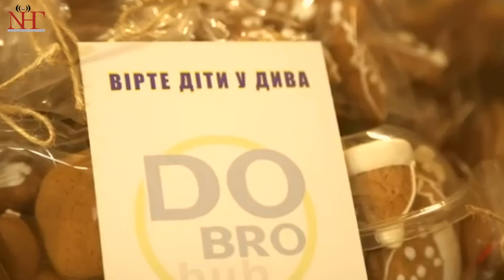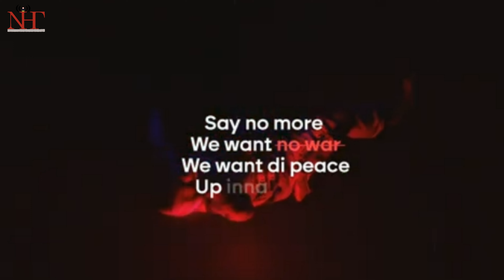Vadym Krasnooky - singing songs, we're supporting each other and having fun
Vadym Krasnooky, the leader of the legendary Ukrainian rock band Mad Heads, visited the Nash Holos Ukrainian Roots Radio. Vadym Krasnooky told the story of writing his new songs, shared his thoughts about the war in Ukraine, and assured us all that everything definitely will be fine.

Mad Heads are well-known throughout Ukraine and far beyond for songs like Nadiya Yea, A ya na mori, Dubky, and many others. Vadym Krasnooky is also well-known for his social activities supporting the development of the Ukrainian language, Ukrainian culture, and the transformation of Ukrainian society towards democracy.

Лідер легендарного українського рок-гурту Mad heads Вадим Красноокий завітав до етеру радіо Наш Голос. Вадим Красноокий розказав історію написання своїх нових пісень, поділився думками про війну в Україні та запевнив усіх нас, що все неодмінно буде добре.

Mad Heads відомі в Україні та за її межами завдяки такими піснями, як «Надія Є», «А я на морі», «Дубки» та багатьом іншими. Вадим Красноокий також відомий своєю громадською діяльністю на підтримку розвитку української мови, української культури та трансформації українського суспільства в бік демократії.